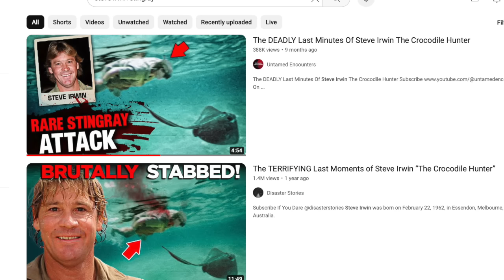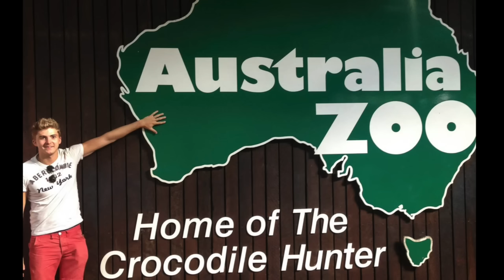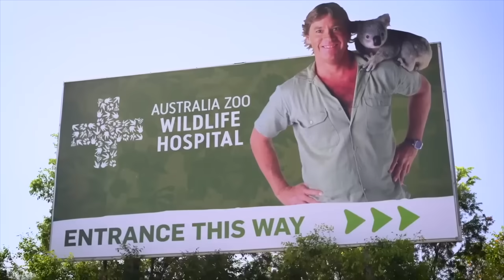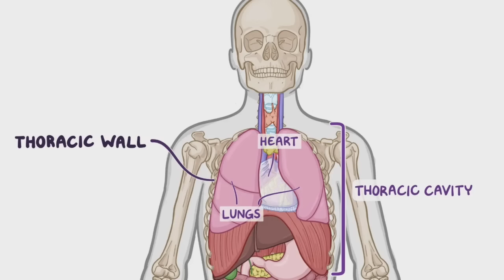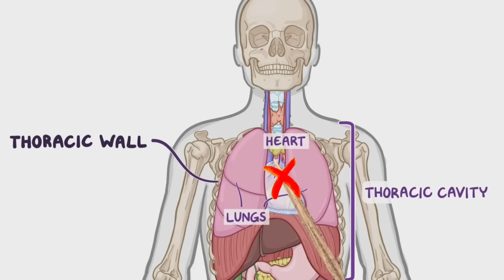How Did THIS Stingray KILL Steve Irwin?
Join shark scientist Kristian Parton, as he looks into the tragic death of tv presenter Steve Irwin. How was Steve Irwin killed by a stingray? What caused it to react how it did? Find out more in the episode!